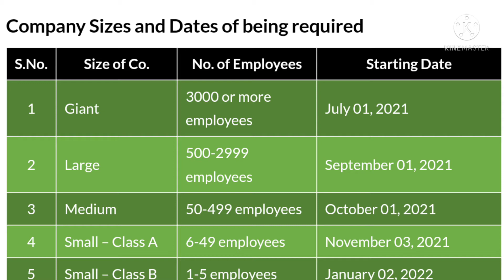Professional Verification कार्यक्रम का पहला चरण सऊदी अरब में 1 जुलाई 2021 से शुरू हो गया है।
Professional Verification कार्यक्रम का पहला चरण सऊदी अरब में 1 जुलाई 2021 से शुरू हो गया है।सभी संबंधित कंपनियां कार्यक्रम की आधिकारिक वेबसाइट के माध्यम से पंजीकरण करके अपने कुशल श्रमिकों के लिए परीक्षा आयोजित करेंगी।